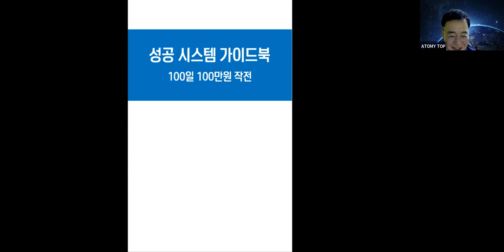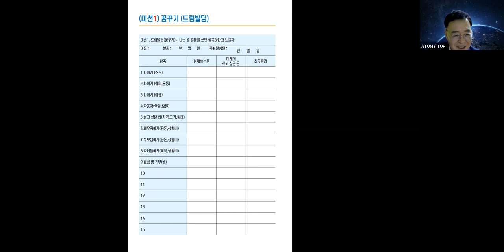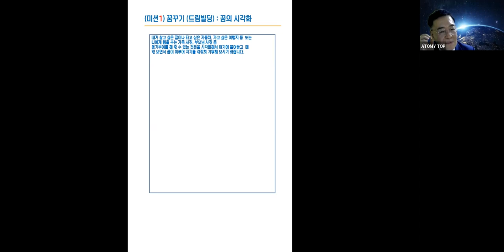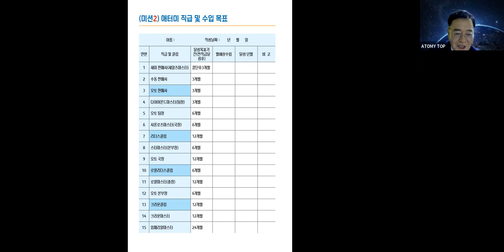애터미TOP 금요성공스쿨 성공시스템 가이드북7코어( 꿈,목표 /결단) 노재용STM